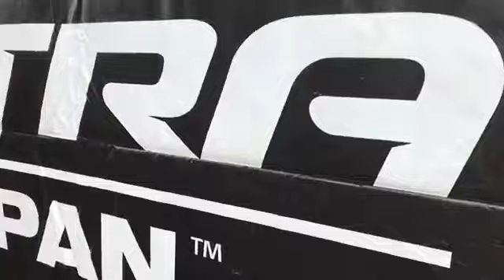Ultra Music Festival 2018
Confira como foi o Ultra Music Festival 2018 em Tokyo

Vídeo gravado da página do Facebook - Portal Mie
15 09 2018